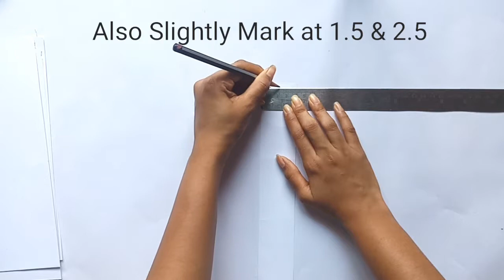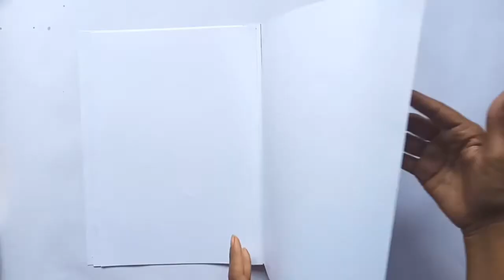Binder Scrapbook Pages Tutorial💙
Hey guys!!

Thankyou!